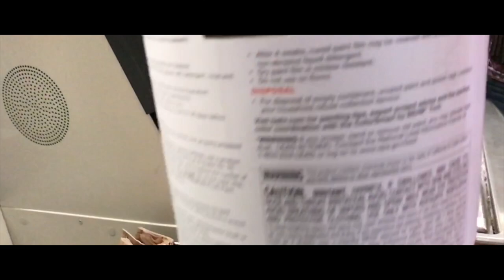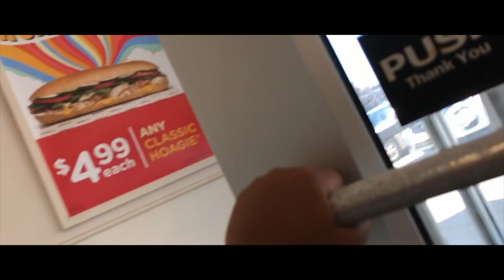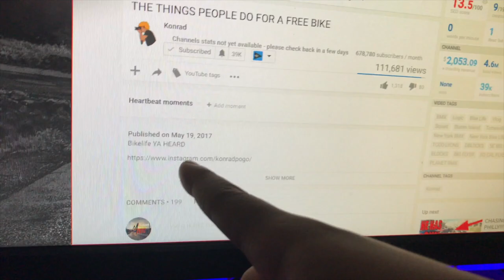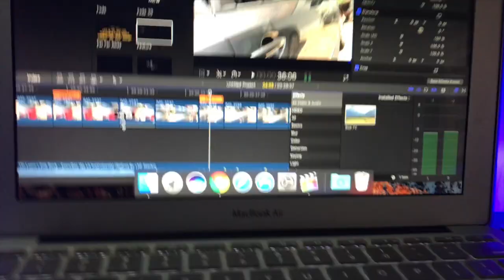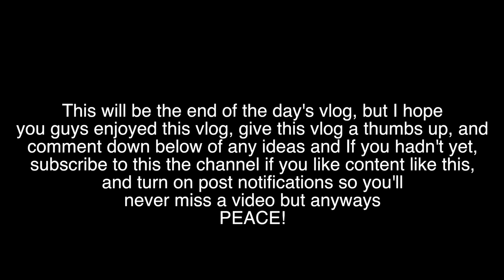THAT ONE CHILL SUNDAY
-=Peace out=-